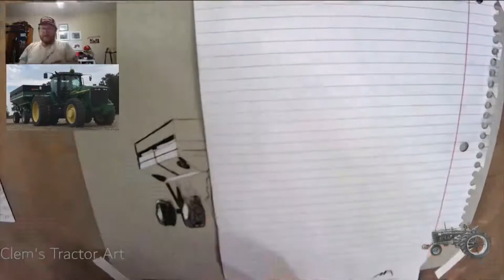4wd John Deer with Grain Cart time lapse drawing